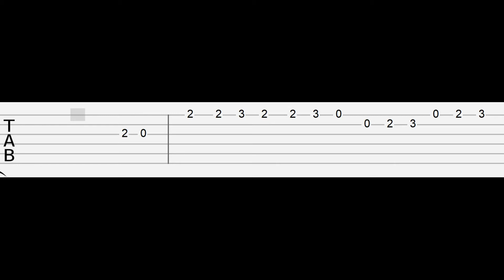Pro FNAF Security Breach Player, but (Easy Guitar Tabs Tutorial)